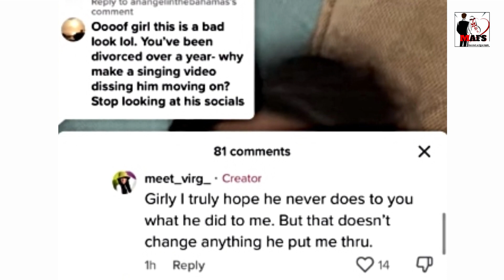Married at First Sight: Erik Lake’s New Fiance says Virginia Coombs Should ‘Move On'!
Erik Lake's new girlfriend tells Virginia Coombs to "move on" while she criticizes him online on Married at First Sight.